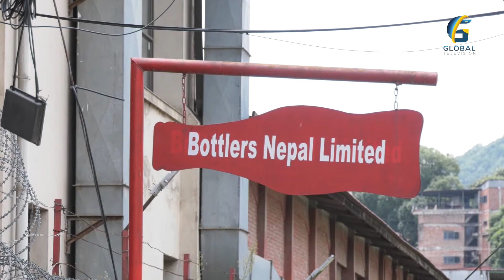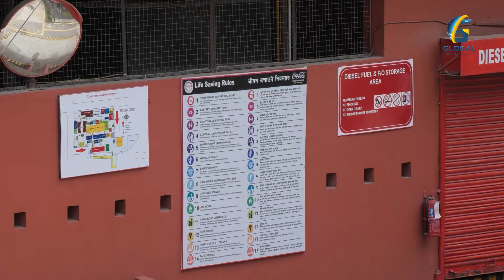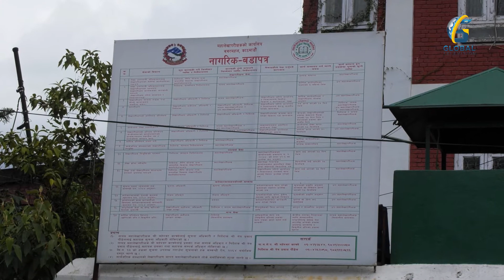कोकाकोलाले सवा ५३ करोड बढी पूँजीगत लाभकर वापतको कर छलि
MCR : Saroj Bhandari, Saradh Kafle, Amit Thapa
CAMERA : Rajan Raj Parajuli, Navin Shrestha, Suman Niraula
IT: Bibek Katwal